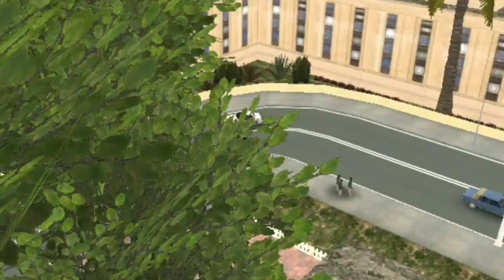Modified Suzuki Jimny 3 Door Mod For Gta Sa Android/Pc || Dff Only || BY SZG || Gta San Mods 2024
🔔 Click On Bell+Icon On Notifications

Suzuki Jimny 2023 & Stickers, Accessories Or Modify By :- @SUNNYZONEGAMERZ

👑 Modified Suzuki Jimny 3 Door 2023

Some Information About Mod :

Dff Replace :- elegy.dff

V1 Dff File Size :- 13.57 Mb

V2 Dff File Size :- 10.84 Mb

🤩 Nice Vehicle

🤩 Not Cracked

🤩 High Quality 💪

🤩 💯 Working

🤩 No Cleo Script Blank Issue

tags 🔥 🤯